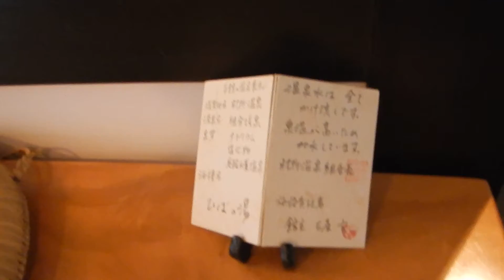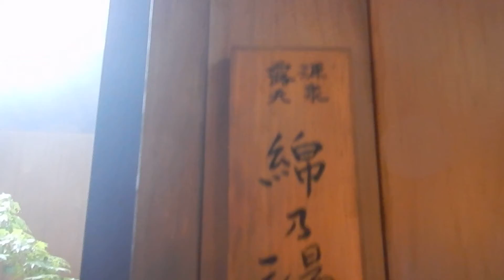肘折温泉・丸屋旅館 檜葉の湯